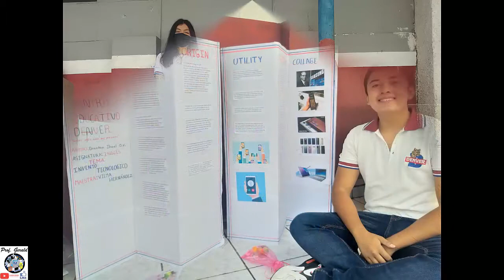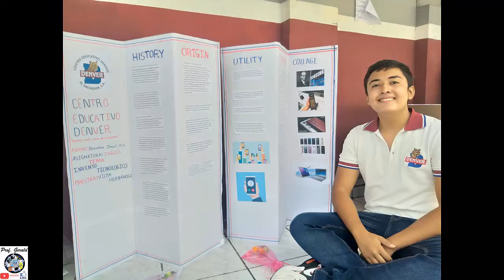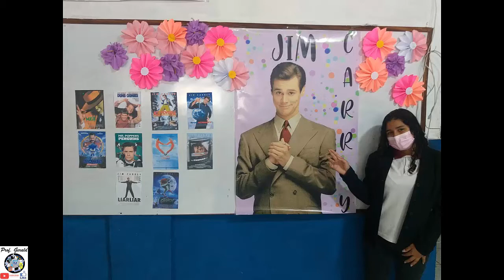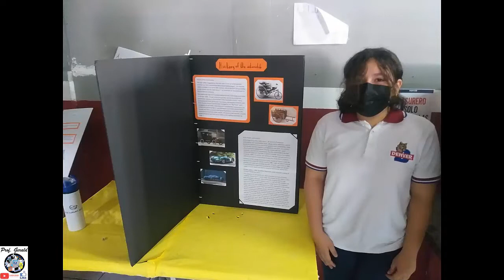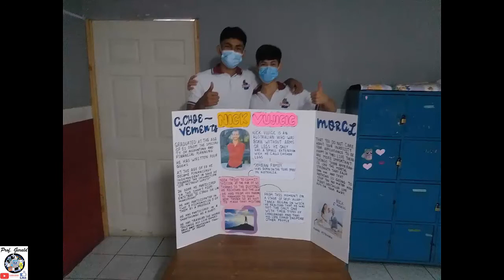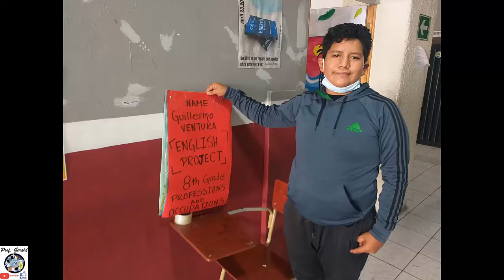ENGLISH EVENTS CENTRO EDUCATIVO DENVER